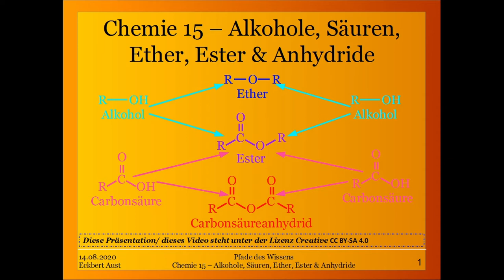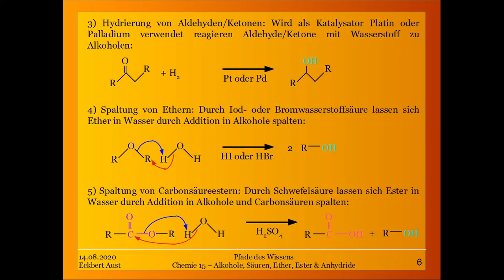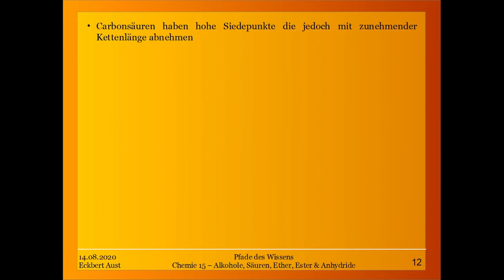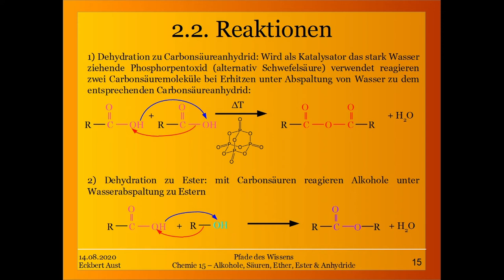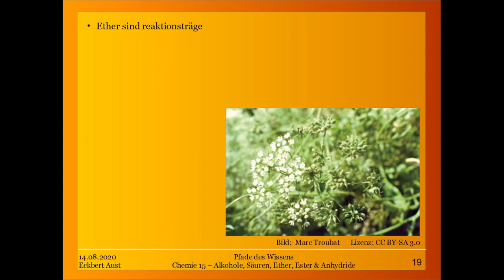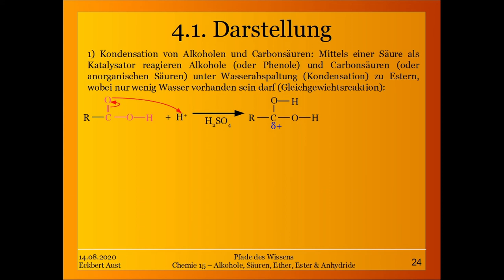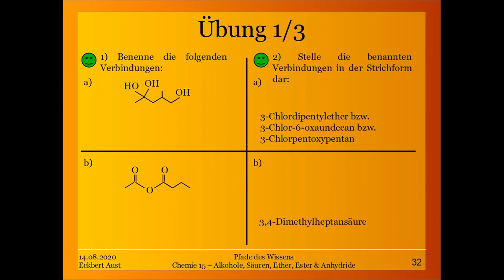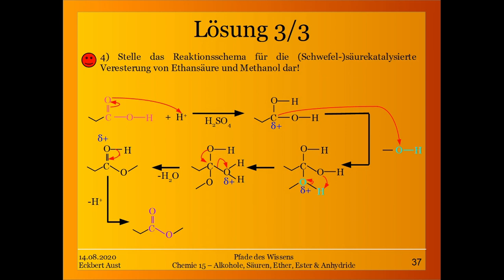Chemie 15 - Alkohole, Säuren, Ether, Ester & Anhydride - OC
Dieses Mal behandeln wir Alkohole, Carbonsäuren und die aus Ihnen bestehenden Ether (Alkohol-Alkohol), Ester (Carbonsäure-Alkohol) und Anhydride (Carbonsäure-Carbonsäure).

Da die Synthese der Ether, Ester und Anhydride aus den Alkoholen und Carbonsäuren Gleichgewichtsreaktionen sind, ist es sinnvoll diese 5 Gruppen in einer Vorlesung zu behandeln, da Sie sowohl Edukte als auch Produkte darstellen.

Wir lernen hier die genauen Mechanismen der Bildung kennen sowie die Darstellungs- und Synthesemöglichkeiten, sowie die Eigenschaften und die korrekte Nomenklatur.

Letztere ist bei den Ethern uneinheitlich und bietet gleich 3 zulässige Benennungsmöglichkeiten an, die hier vorgestellt werden sollen, wobei aufgrund der Einheitlichkeit hier die Ersatznomenklatur (genaueres dazu im folgenden Video) zu priorisieren ist.

Wie immer wird das erworbene Wissen mit diversen Übungen und kommentierten, ausführlichen Lösungen elaboriert.